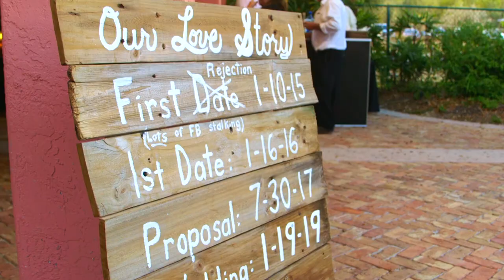Thalatta Estate Wedding Video - Elise & Dustin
Congrats to Elise and Dustin! They got married at Thalatta Estate. Such a beautiful venue for weddings.